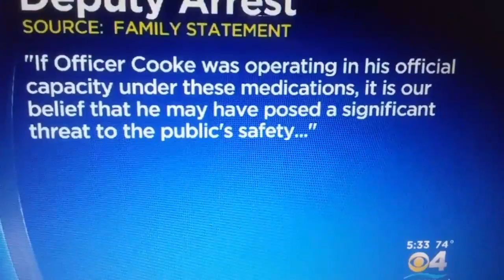Florida Cop Arrested After Admitting To Stealing From A Deceased Man's House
Our SocialMedia:

Google+ @Imperialgiftpromotions